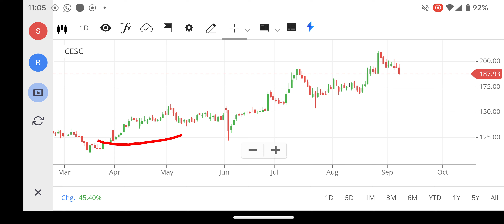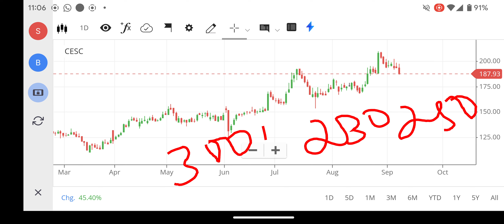CESC SHARE LATEST NEWS, CESC SHARE TARGET PRICE, CESC SHARE NEWS, CESC SHARE ANALYSIS, FOREX, STOCKS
nifty 150
nifty infrastructure
singa nifty
sgx niftylive
idfc bank
pnb online banking
sbi corporate
indusforex
indusind forex
octafx mt4
octafx leverage
octafx deposit
octafx spread
my octafx
copytrade octafx
deriv forex
octafx broker
octafx copytrading
bybit exchange
bnbusdt
copytrade octafx
deriv forex
nse motilaloswal
sharekhan refer and earn
lme nickel
5paisa share price
octafx broker
bybit exchange
bnbusdt
copytrade octafx
deriv forex
nse motilaloswal
lme nickel
5paisa share price
octafx broker
cnbc rates
ishares s&p 500 information technology sector ucits etf
btal stock